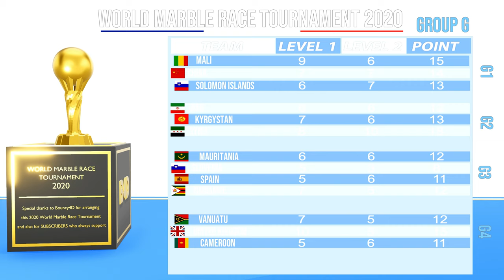🏆 GROUP G - LEVEL 2 | WORLD MARBLE RACE TOURNAMENT 2020 | MARBLE COUNTRY RACE 3D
Helloooooooooooooooooooooooooo ! anyone here :D I'm just back.

Group G today

G1
MALI   vs   CHINA   vs    SOLOMON ISLANDS

G2
IRAN    vs    KYRGYSTAN    vs    SYRIA

G3
MAURITANIA   vs   SLOVENIA    vs    SPAIN     vs    ZIMBABWE

G4
VANUATU    vs    UNITED KINGDOM   vs     CAMEROON

About the tournament :
We have 196 countries all around the world from 7 continents, divide by 8 Groups of marble countries (From A to H ) and each group has 24 marbles to compete each other until the next stage.
(Note : Group D and Group H has 26 Marbles)

The group selection date will begin everyday until every marbles are completed to their position before the tournament start.

[[   Wanna Improve the video like.. ( Maze, Obstacle, Traps, Weapon...new upgrade?..

1 - Q : Did you make your favorite country win during the race or survives ?
A : Of course not, this is a marble or a ball that fall down base on it movement and it change direction by the obstacle or maze that I put.

2 - Q : If my marble country didn't survives during the match, are they gonna join the next stage as before?
A : Of course not, you dead you out.

3 - Q : How to know if my marble win/survives or lose ?
A : Yes it easy to check, whenever you got the highest point you win, let's say ex: ... your team got 5 marbles survived and another team got only 3 marbles who survived, so you got 5 point and you passed.

4 - Q : Did you change the stage/maze/level after next race or they gonna race the same stage/maze/level?
A : For example ...everyone in each Group/team will compete each other in the same stage/maze/level after that.. they will got the new stage/maze/level .
Note : Level - Stage - Maze will update in order from Basic to Elite and even more.

5 - Q : Where did you get all those 3D models ?
A : Every models you see in the video is self-modeling using Blender3D, if you think those are yours plz let's me know or I can show mine .